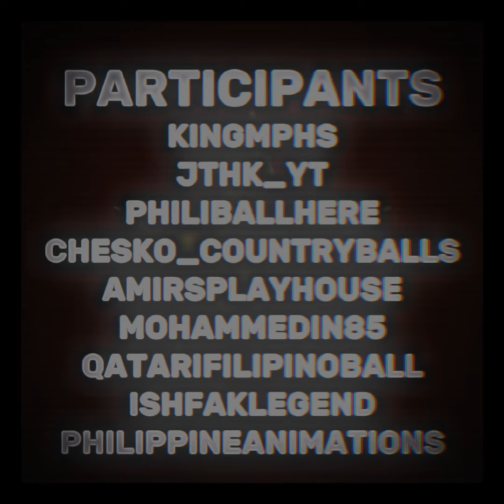Vietnam War - 17 way Collab Complete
This Colab took 1 Month 😨
Inspired by the M.A.P. Colab by @Enserlano